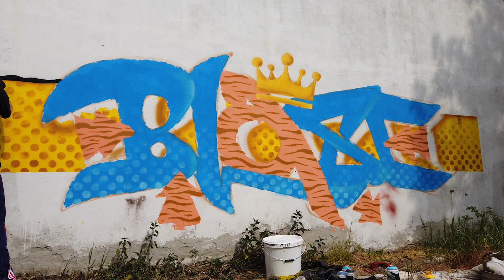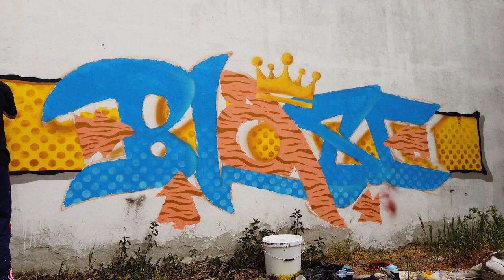RAW GRAFFITI ● Blaze ● Funky session 💥 NO EDIT